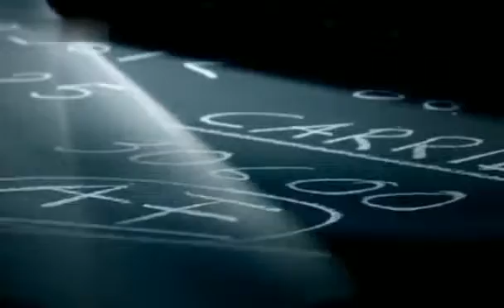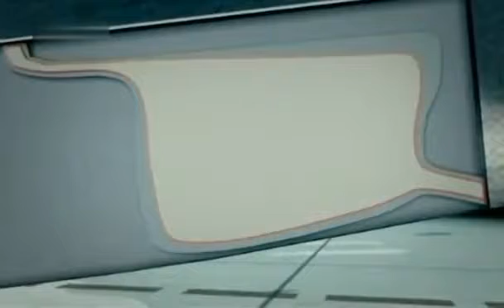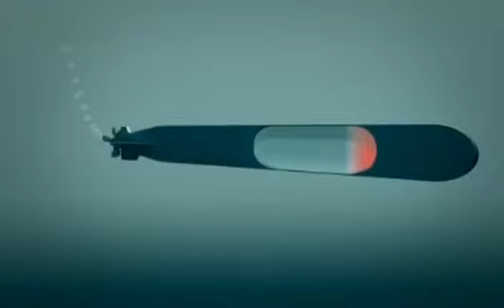Generäle auf dem Schlachtfeld E02 Die Schlacht um Midway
Große Gefechte der Menschheitsgeschichte rekonstruiert von Generälen, Waffen-Spezialisten und Historikern. Vom Kampf um Stalingrad, über den Wüstenkrieg .

Große Gefechte der Menschheitsgeschichte rekonstruiert von Generälen, Waffen-Spezialisten und Historikern. Vom Kampf um Stalingrad, über den Wüstenkrieg bei el-Alamein, bis hin zur berühmten.